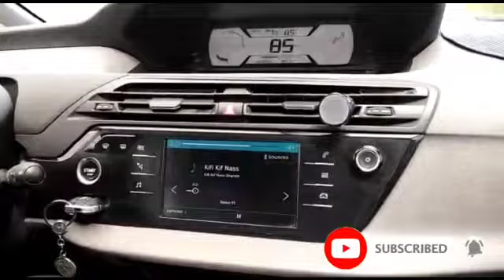جولة مع أفراد أسرتي من رأس الماء إلى مارينا السعيدية 😍❤️